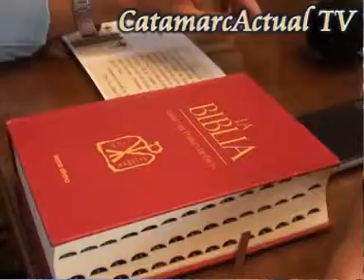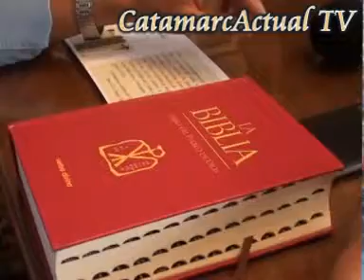Padre Oscar Tapia presenta cion de un libro y una nueva traduccion de la Biblia